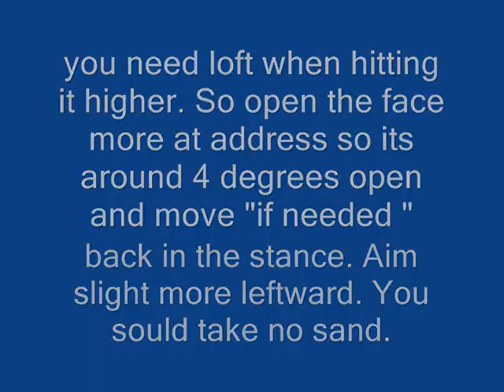Fairway Bunkers Hit the ball first